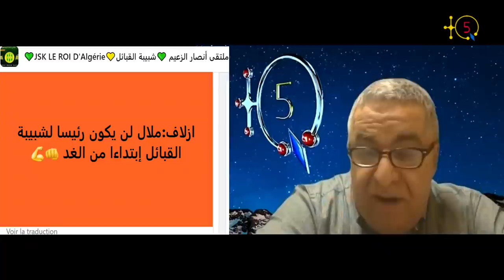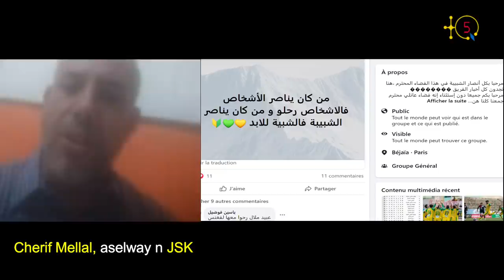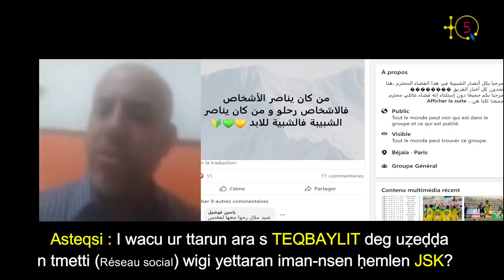Cherif Mellal à TQ5 : " JSK est redevenue kabyle "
Cherif Mellal, aselway n JSK deg tdiwennit tawezlant i TQ5 yemmeslay-d γef temsal n tura.

Cherif Mellal, président de la JSK s'est confié à TQ5 dans une interview express où il parle de ce qui se passe actuellement autour du club phare kabyle.

TQ5 Media